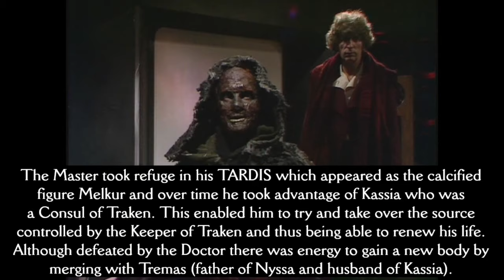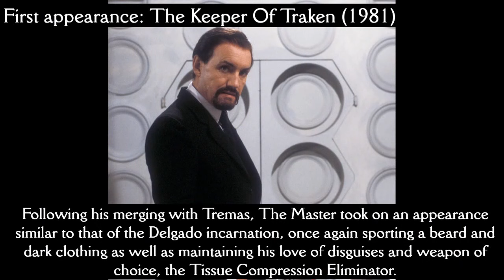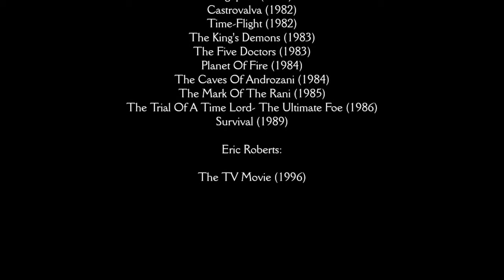EVOLUTION OF THE MASTER PART 1: 1971-1996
The Master. Moriarty to the Doctor's Sherlock Holmes or how the character
was originally conceived by Producer Barry Letts and Script Editor Terrance
Dicks.

Once friends who studied together the pair have developed a complicated
relationship as 'best of enemies'. Equal in many ways and with a mutual
respect but with The Master portraying all the evil intentions The Doctor
goes against.

With The Master being a Time Lord, the character has regenerated like
the Doctor and changed their appearance and persona.

With that in mind, behold Part 1 of 'The Evolution Of The Master'.

Feel free to add your own thoughts and comments on the video and your
own opinion of The Master.

Please note, i'm only including appearances from the TV series and not
including anything from other media for simplicity.

00:00- Roger Delgado
00:57- Peter Pratt
01:55- Geoffrey Beevers
02:52- Anthony Ainley
03:49- Eric Roberts
04:25- Credits and Honourable Mentions